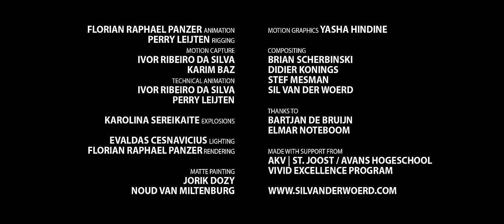Dog Blood - Next Order [OFFICIAL VIDEO]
Middle Finger music by new terror band Dog Blood!!

Directed by Sil van der Woerd, produced by NFI Producties.